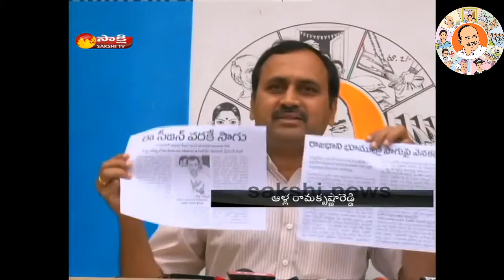AP Govt opened eyes only after the Farmers Protest Malgalagiri MLA RK-11th Feb 2015